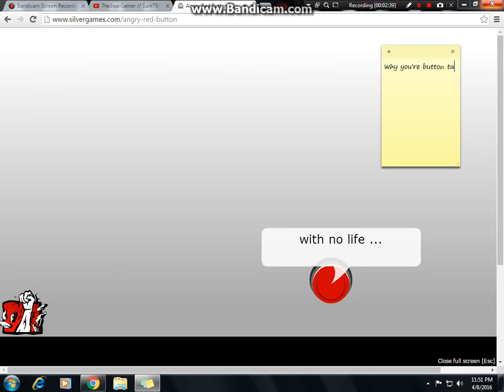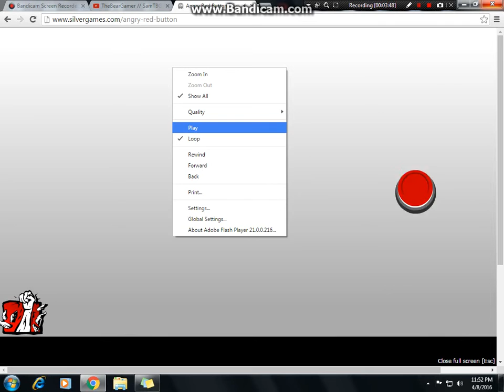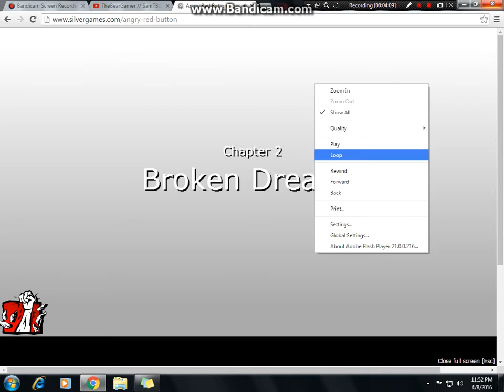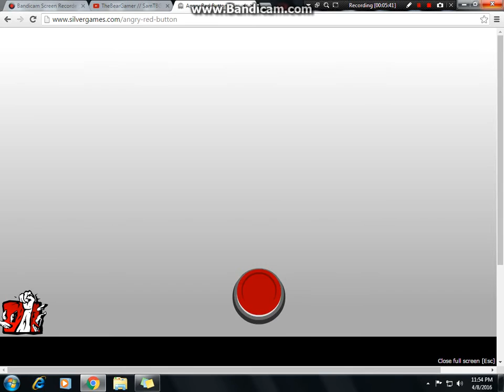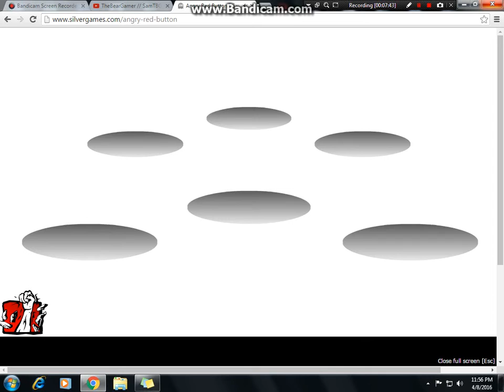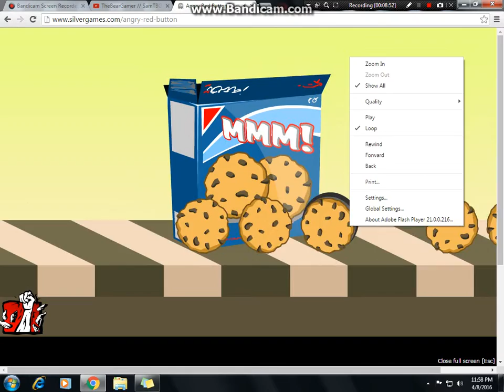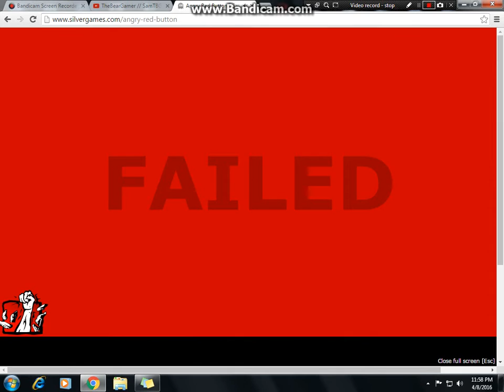SamTBG Plays: Angry Red Button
Yea i end